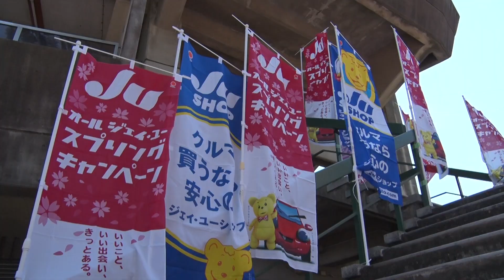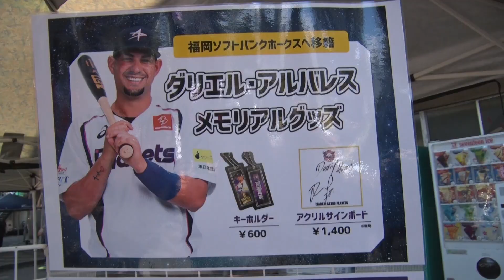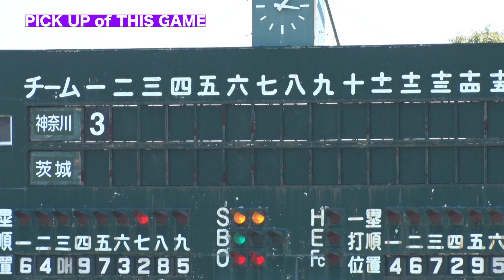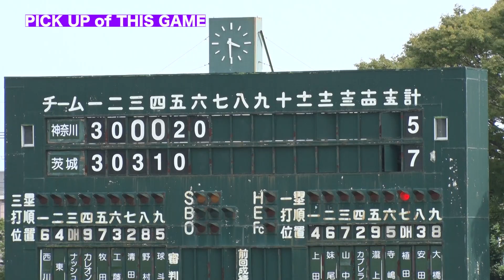アルバレス選手のラストメッセージ！そして試合では５本のホームランが飛び出した！おまけに球場にアメ車が展示された！これは必見です！7月22日＠茨城県営球場VS神奈川フューチャドリームス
茨城アストロプラネッツのYouTubeチャンネルにようこそ！
ここでは球団の最新情報を動画にて配信中です！

その他、SNSでも随時情報配信中！！

茨城アストロプラネッツは、プロ野球の独立リーグ「ルートインＢＣリーグ」の平成３１年度に参入した球団です。
「茨城県の茨城県民による茨城県民のための球団」
地域密着型の球団として、県内の活性化に貢献することを目的としています